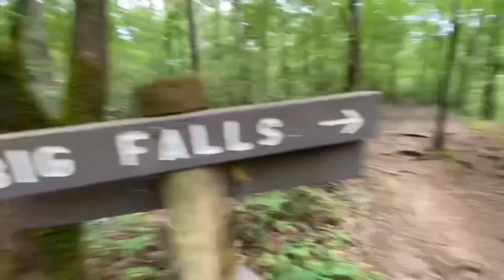We saw snakes at Old stone fort